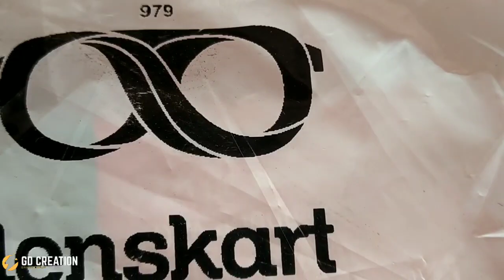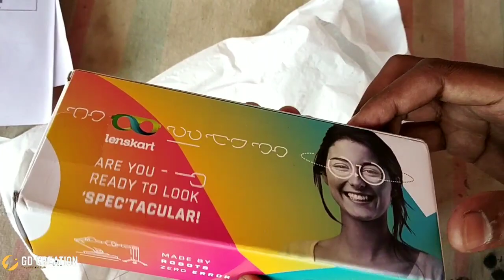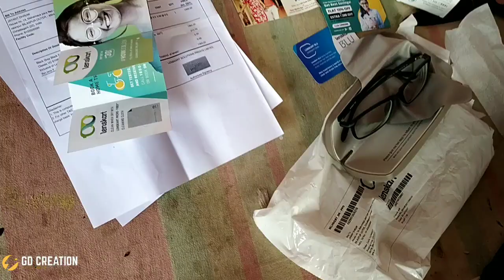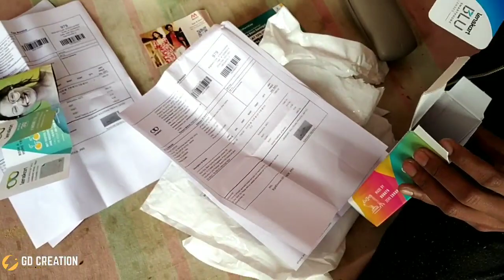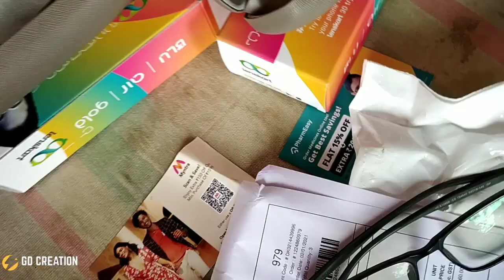lenskart blue cut lenses review & unboxing | 100%loot deal | lenskart frame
lenskart blue cut lenses review & unboxing |👓lenskard.com | 100%loot deal
बस आप लोगों का प्यार बने रहे।

lenskart blue cut lenses
blue cut lenses
lenskart blue cut lenses review & unboxing
lenskart review & unboxing
100%loot deal
gd creation

my video category:-

1 unboxing & review
2 vlog video
3 cinematic video

Loot Premium 💯%Deals
All deals limited time period

Lower price than other days
(अन्य दिनों की तुलना में कम कीमत में)